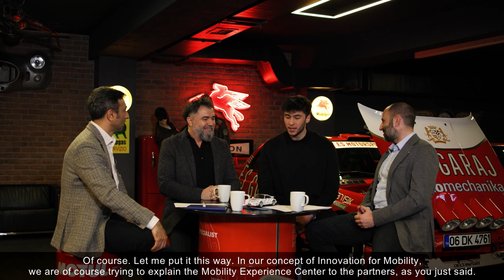Automechanika Istanbul Business Talks Bölüm / Session 1: Innovation 4 Mobility by BAKIRCI - PART 1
Moderatörler / Moderators:

Alemdar SÖNMEZ
Head of Automechanika
Hannover Fairs Turkey

Can Berki
Show Director of Automechanika Istanbul
Messe Frankfurt

Konuklar / Guests:

Mehmet Karakoç
CEO
BAKIRCI Group

Kuzey Karakoç
Marketing & Business Development
BAKIRCI Group